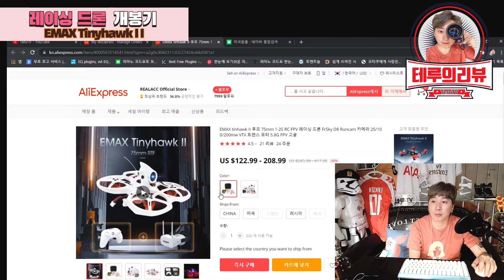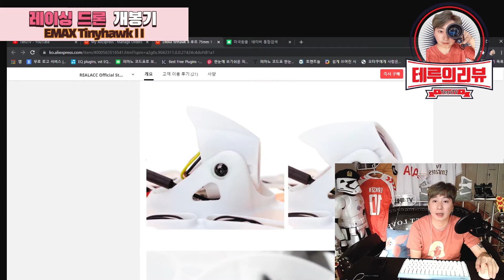[레이싱드론] emax tinyhawk 2 생초보 리뷰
안녕하세요~ 오늘은 레이싱 드론 리뷰를 해봤습니다~
EMAX Tinyhawk 2 라는 제품을 최근에 구매를 했는데요~
레이싱 드론을 이용해서 멋지게 주변환경을 촬영하고 싶어서
구매를 했구요~꼼꼼하게 확인하지 않고 구매를 해서
해당 고글로 드론 영상 녹화가 안된다는 사실을 몰랐네요  T.T
어찌됐든 아직은 조종법이나 셋팅이 확실하지 않아서
정상적인 궤도로 날고 있지 못합니다.
연습이 많이 필요한것 같습니다~

Emax Tiny hawk2 /레이싱 드론 / 드론 추천 / tiny hawk/ tiny hawk2 / drone / racing drone